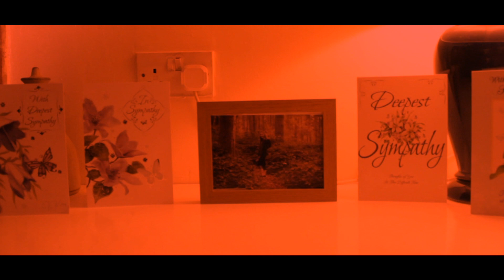Cherish It (1 minute short film)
This is a one minute short film about two lovers and how they are torn apart.

This was shot on dual canon 600d's using only the kit lens, a 50mm 1.8 and two fifteen year old with an interest in filmmaking. This is our first short film